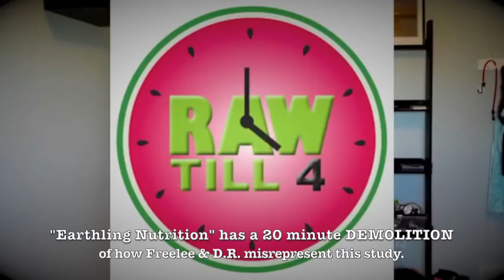Freelee is Wrong, Unnatural Vegan is Right (and it's a problem)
It's a problem because people really do get burnt out and drop out of the fad-diets that attract them to veganism… and people start to confuse the fad diet with the .

Freelee is wrong. A vegan diet will not give you a thigh gap. A raw food diet will not give you a thigh gap. Raw Till 4 will not give you a thigh gap. Some women .